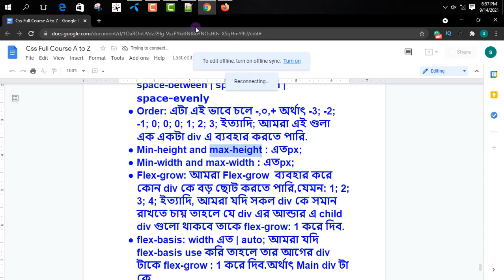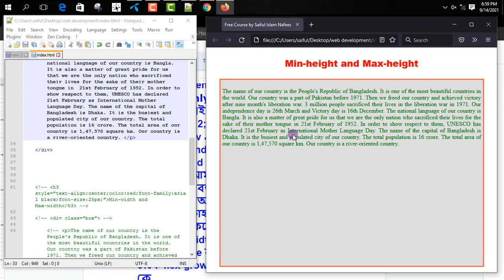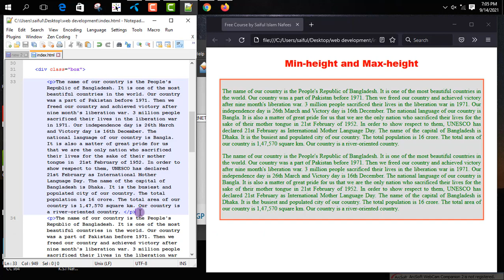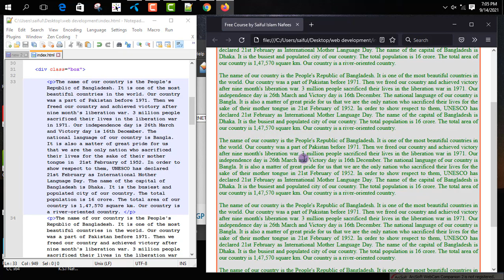Height: Max-Height & Min-Height Css Bangla Tutorial | Css Bangla Tutorial Full Course | Css Flexbox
If You Want To Be A Web Developer Then You Need To Learn And Know CSS Very Well, CSS Is One Of The First Steps Of A Web Designer And Web Developer. Today We Will Discuss CSS Height Property, The Complete Tutorial Will Be In Bengali And I Am With You Saiful Islam Nafees. I Hope, You Can Learn A Lot Better And Will Know. Do you want to become a web developer? Just follow me thanks a lot.